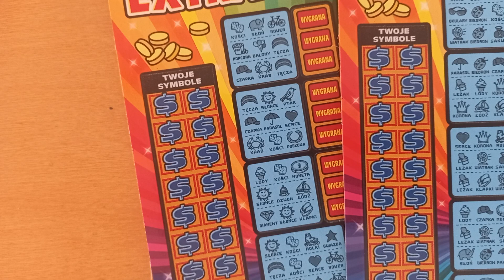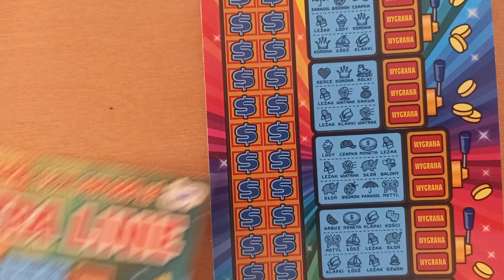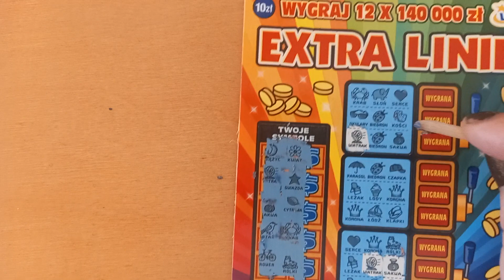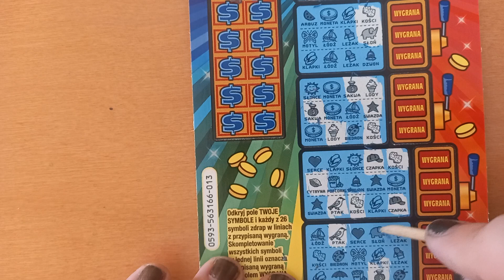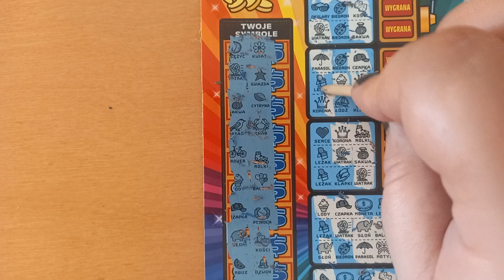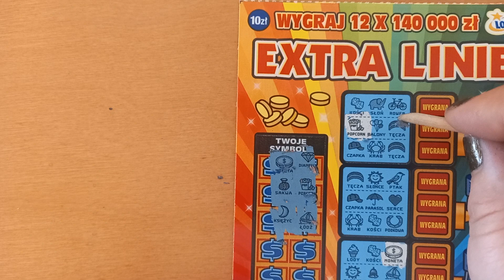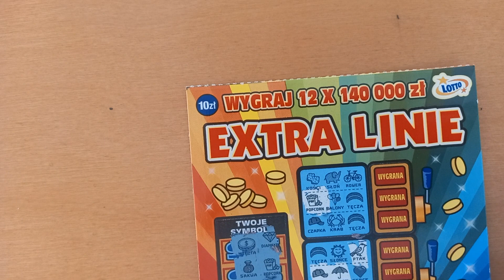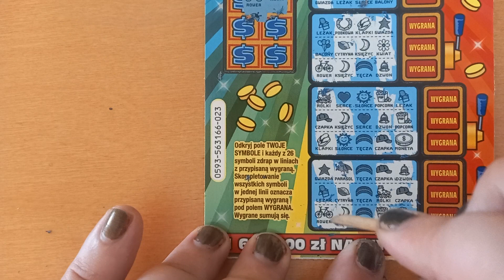Zdrapki Lotto 238 Ekstra Linie z wygraną plus konkurs na Tiply 🍀🍀🍀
Witajcie serdecznie Kochani 🥰🥰🥰
Od dziś tj. 1 sierpnia do 1 września włącznie trwa urodzinowy konkurs na Tiply😀Jest to konkurs z okazji Urodzin  kanału 😃
1 los=5zlotych
Konkurs  dla chętnych 😊
Wygra jedna osoba, losowanie 10 września na odcinku specjalnym.
Do wygrania zdrapki za 100 złotych plus  upominki😊
Zwyciezca sam może wybrać zdrapki 😊
Pozdrawiam serdecznie 😘😘😘😘